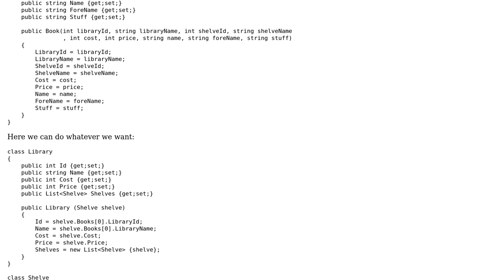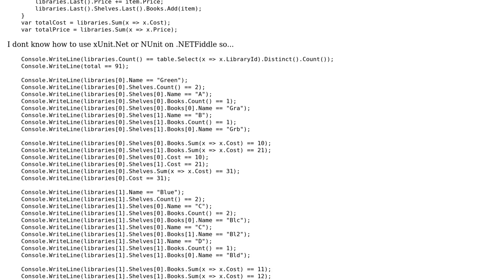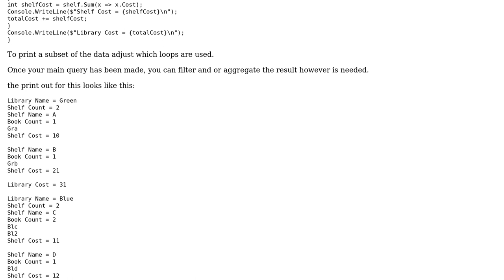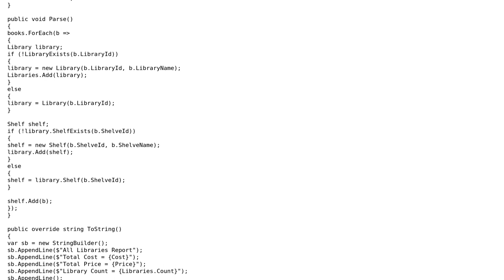This code transforms raw data in a table into nested objects (2 Solutions!!)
This code transforms raw data in a table into nested objects

With thanks & praise to God, and with thanks to the many people who have made this project possible! You are responsible for your own actions.